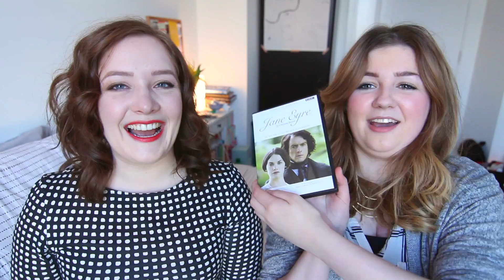Book ♡ Tag with Jean.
Jean (bookishtoughts) and I answer your loved-themed book questions.

This video was filmed the week after Valentine's Day. Honestly I don't see how this is a surprise at this point.

1. Who is your favourite literary couple?
2. What's your Top 3 of fictional boyfriends/girlfriends?
3. What's a romantic trope you wish people would stop using?
4. Which literary couple are terrible for each other?
5. Best romance book to movie adaptation?
6. What is the best book to read to your boyfriend/girlfriend?
7. Which book would you say is your favourite on a first date?
8. Best book to read after a break up?
9. What is your favourite same sex or queer couple in literature?
10. Which book would you give to someone as a symbol of your affection?

Thanks to everyone who sent in a question. (I promise I had screenshots of all the tweets, but they were lost in the great MacBook meltdown of 2015.)

The Dragon Keeper (Rain World Chronicles) by Robin Hobb